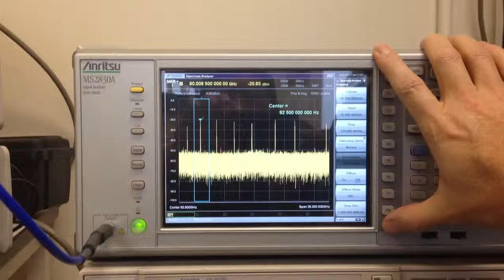OML demonstrates Anritsu's MS2830A External Mixer -- Image Suppression feature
A mm-wave demonstration of image suppression using an external harmonic mixer on the Anritsu MS2830A spectrum analyzer.  In this setup, the RF signal is set to 80 GHz.  The demonstration begins in a default external mixer setup for W-band corresponding to the MA2746C (OML pn M10HWD).  Note the "picket fence" display across the 75 GHz to 110 GHz display range?  First step sets Signal ID to ON, which toggles settings to identify continuous signals that are not images (i.e., offsetting signals represent images).  Second step enables the Image Suppression feature by changing Trace/Storage Mode to MIN HOLD.  It's important to note the final amplitude readout requires compensation, but this two-step technique effectively eliminates the images from the display readout for CW measurements.